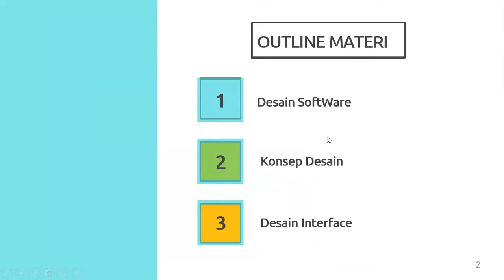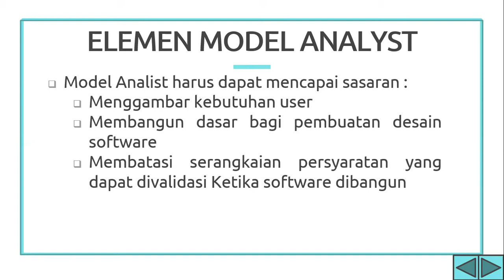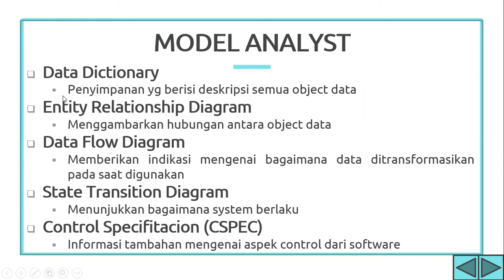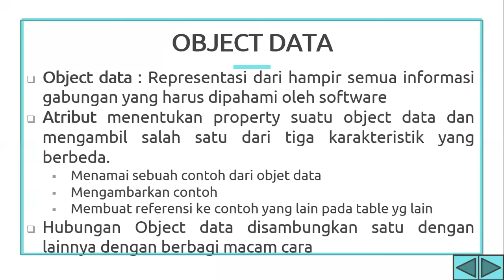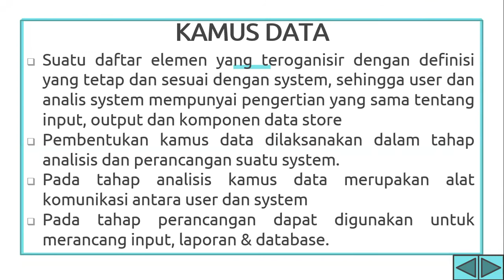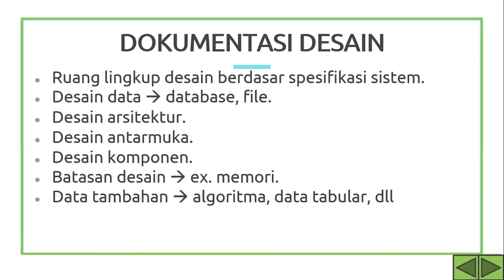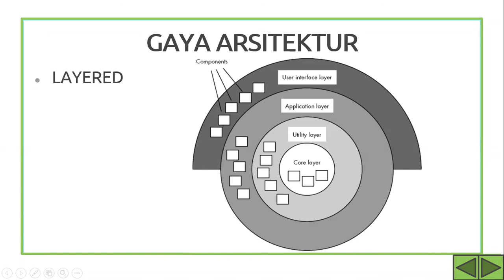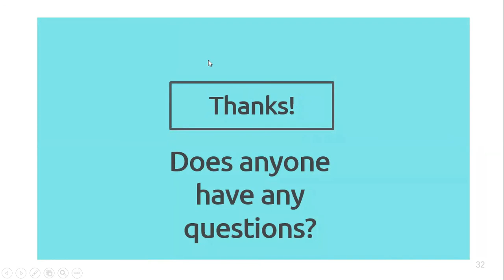ANALISA DESAIN SISTEM INFORMASI ENTEPRISE - Chapter 8 : DESAIN SISTEM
MAteri ANSIE ; DESAIN SISTEM